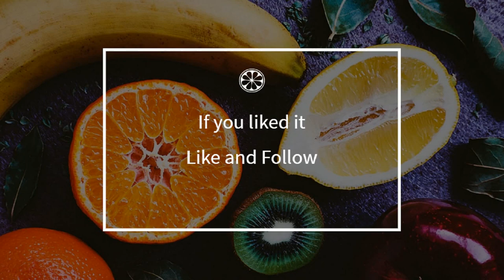How to cook - Seared foie gras with fig puree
Here is a beautiful french Seared foie gras with fig puree recipe !
 This video will teach you how to do a great Seared foie gras with fig puree, simply and easily !